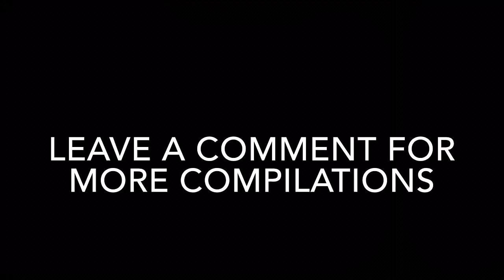Biggest NHL Hits Of The 2018-2019 Season (NLE Choppa - Shotta Flow)